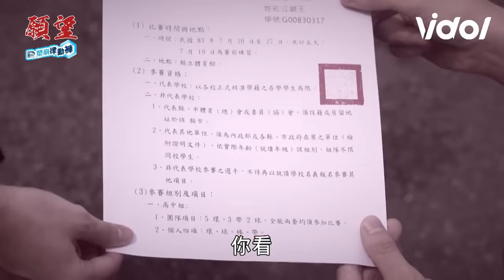願望／耀武挑撥離間揭勝強秘密 麗紅痛心股份崩潰PUB巧遇校草發生一夜情｜三立娛樂星聞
★訂閱【女孩要幹嘛】甜寵浪漫戲劇看到飽